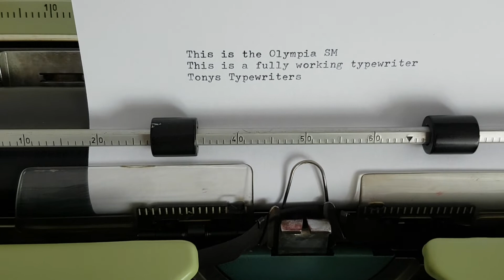Tony's Typewriters - Olympia SM9 (bigger carriage)